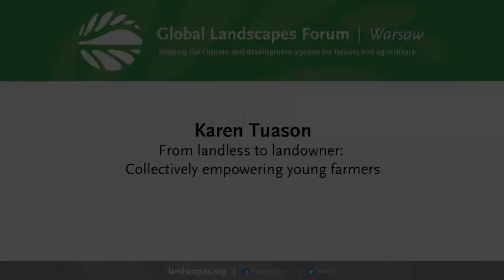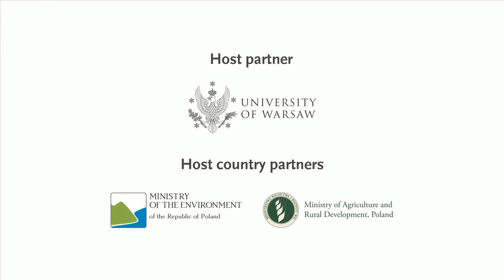Karen Tuason - From landless to landowner: Collectively empowering young farmers